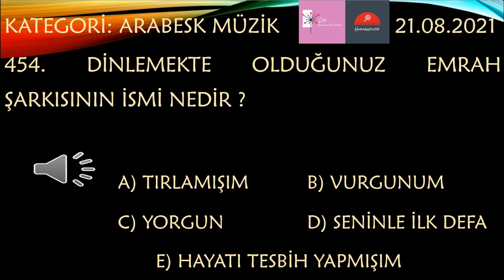Erman Fen10men İle Kim Gitsin Günün Sorusu 454 - Top 500(emrah arabesk acılarınçocuğu gecekondu)